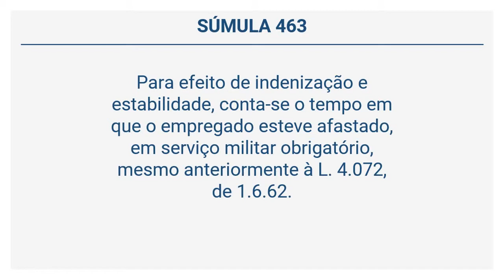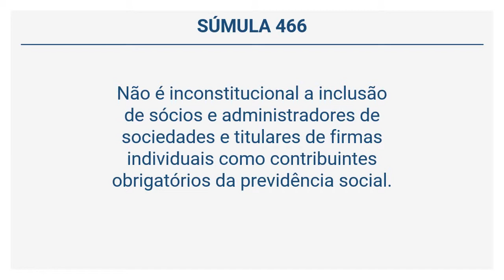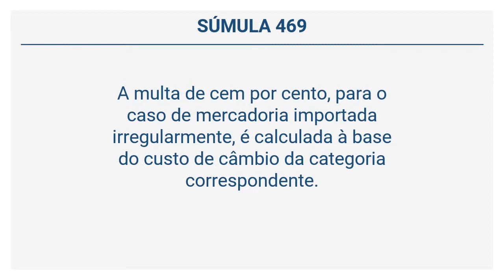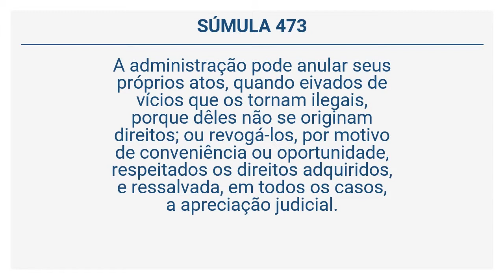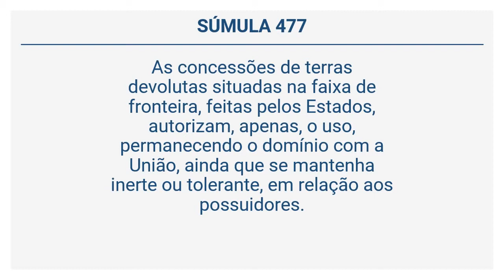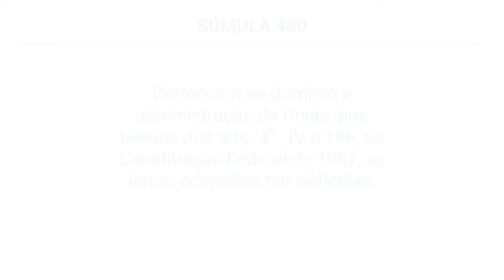Súmulas do STF - 461 a 480